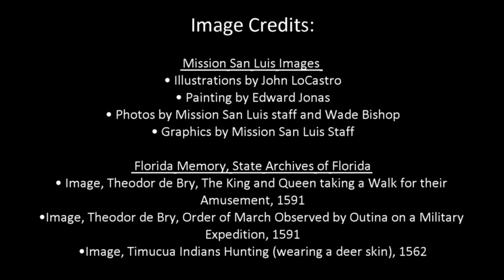Apalachee Animal Trivia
Can you identify the native Florida animals?! Test your skills at identifying animal hides and more!  Animals were an important part of the lives of the Apalachee Indians in the 17th century. Every animal provided multiple resources from meat to hides to bones for tools. Look around the Council House with Chuguta Juan to learn more about which animals were used and what they provided the Apalachee.

Want to get right to guessing the animals?  Jump to 2:16 in this video!

From 10 am to 4:30 pm on November 7th, 2020, special pre-recorded Virtual Blessing of Animals videos will be posted in celebration of animals past and present! Check the Mission San Luis Facebook page regularly for more details